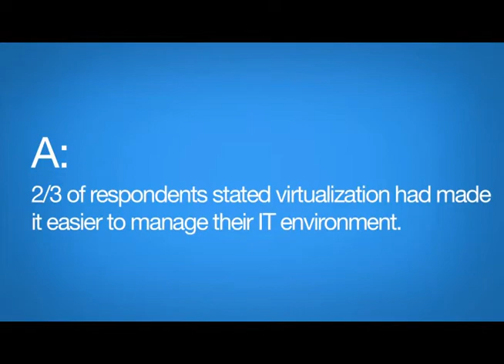For Crying Out Cloud part 2